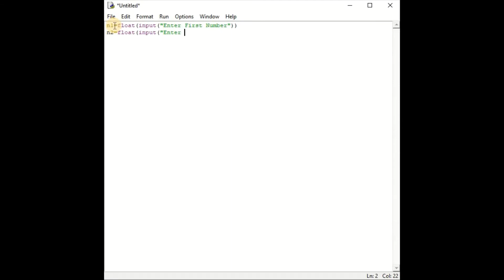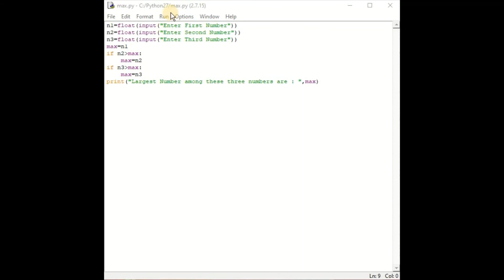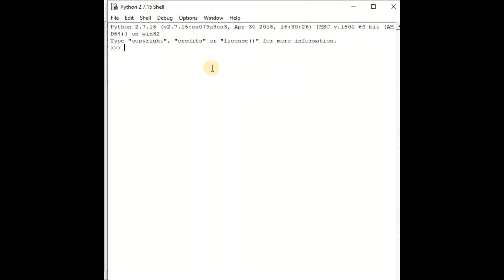Find Largest Number in Python using IF Statement | IF Program in Python | CBSE Python Programming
WAP Enter Three Number and Find the Largest among these Numbers